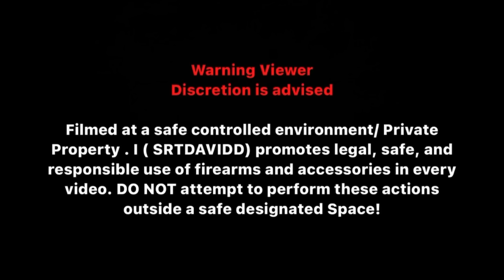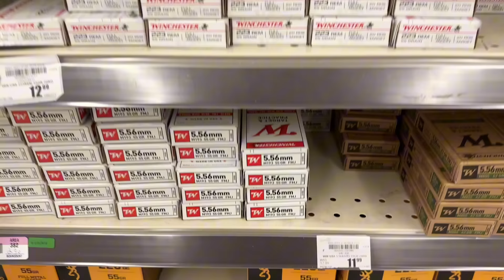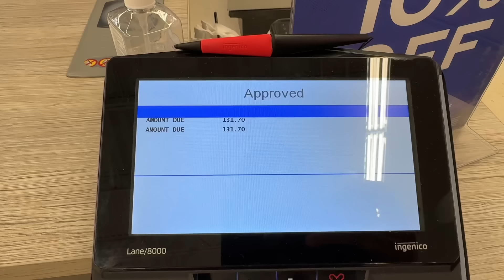Bought my DAD his FIRST Gun